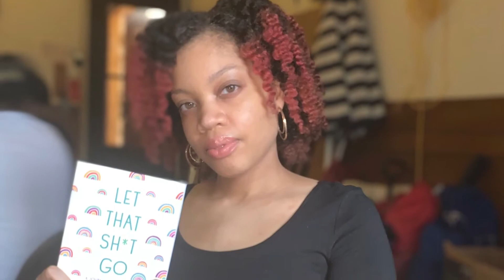Visiting Chicago! (MINI VLOG)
Heal & Hydrate

FB: A Tribe Called BLAK